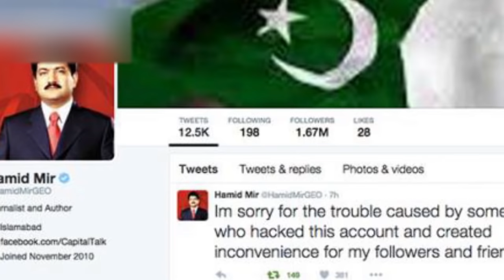TWO MYSTERIOUS STORIES OF MEDICAL SCIENCE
writer : Husnain tayyab
Produced by : Talha Labib
Directed by : Syed Karar Abbas
Voice Over : Majid Malik
S.E.O :  Zain Mehmood